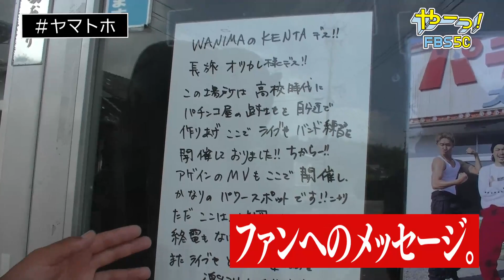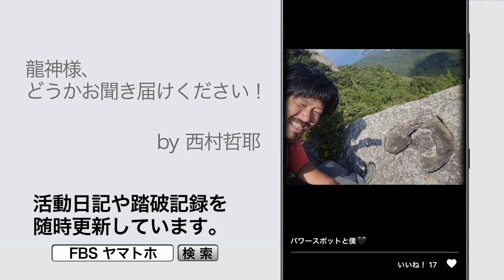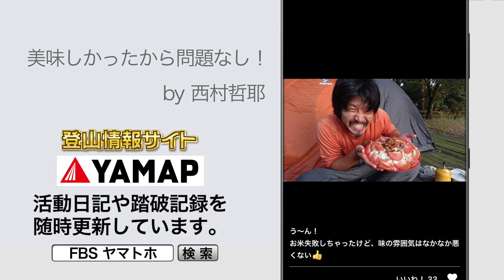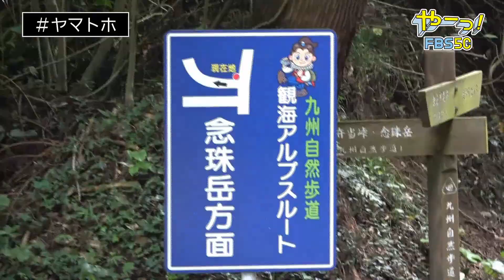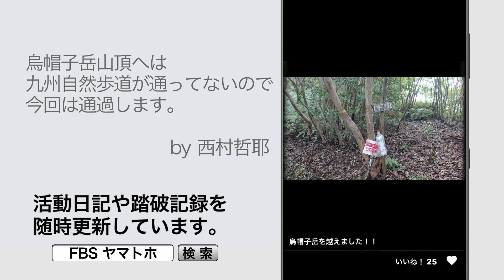【九州1周ヤマトホ！公式】#77 天草・観海アルプスを制覇するぞ！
熊本県　天草　観海アルプス　縦走　スタート！
その前に…　ＷＡＮＩＭＡ　の聖地に立ち寄った西村。スターになることを誓う！？

福岡のお笑い芸人 西村哲耶 がチャレンジするプロジェクト。